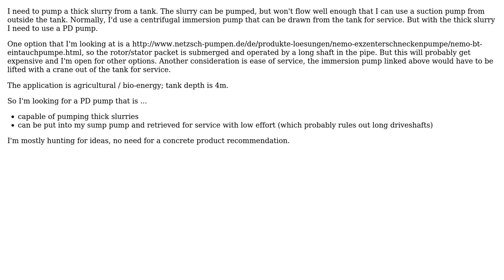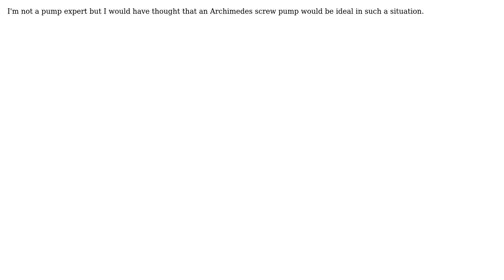Engineering: What is a PD pump that I can use as an immersion pump for a slurry? (2 Solutions!!)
Engineering: What is a PD pump that I can use as an immersion pump for a slurry?

With thanks & praise to God, and with thanks to the many people who have made this project possible! | Content (except music & images) licensed under CC BY-SA | Music | Images & others | With thanks to user mart user jhabbott user eatscrayons and the Stack Exchange Network Trademarks are property of their respective owners. You are responsible for your own actions.